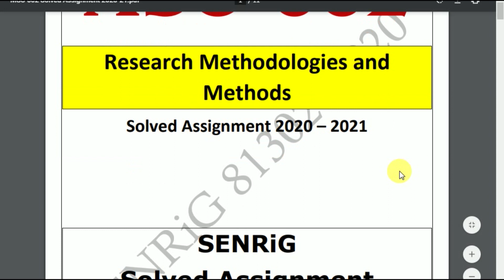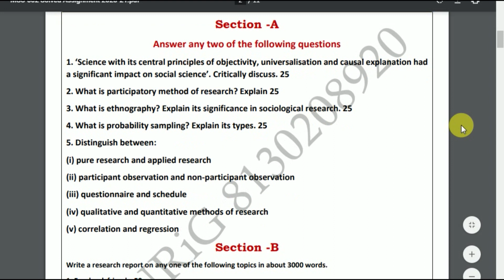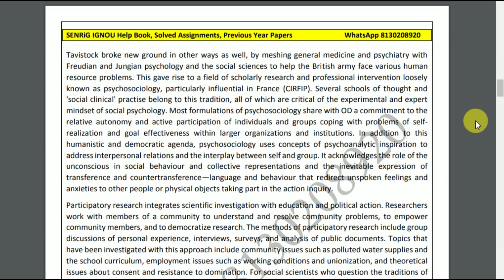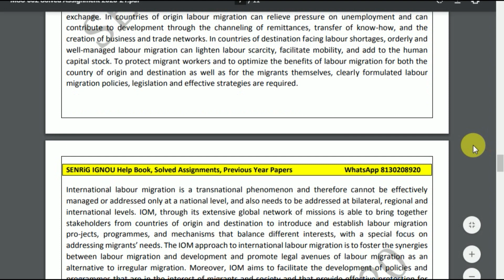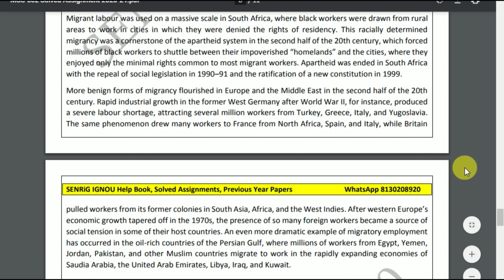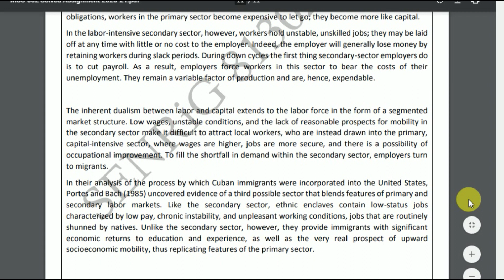MSO 002 Solved Assignment 2020-21 | Research Methodologies and Methods | IGNOU Solved Assignment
Buy PDF : WhatsApp Only - 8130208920